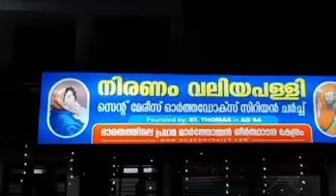നിരണം പള്ളിയിൽ നടന്ന എട്ട് നോയമ്പ് ഭക്തി നിർഭരമായ റാസ.